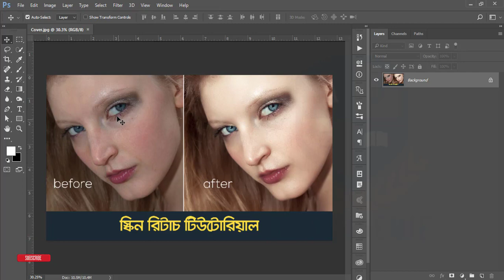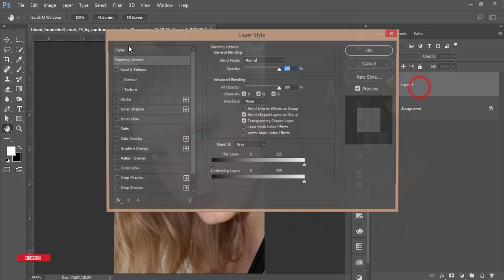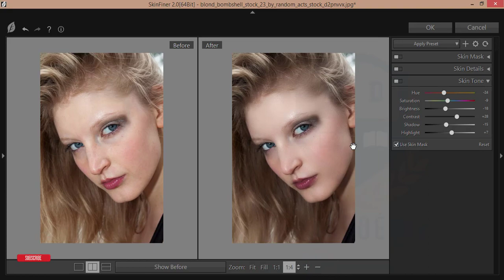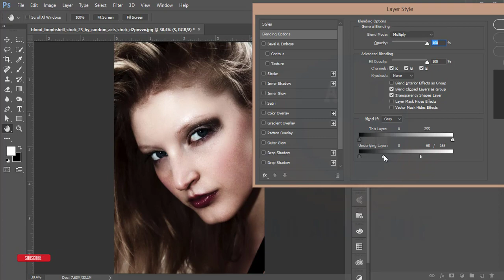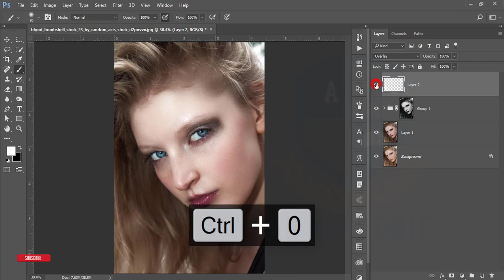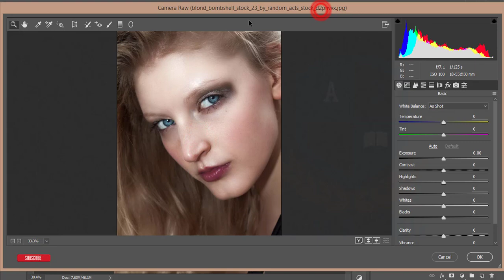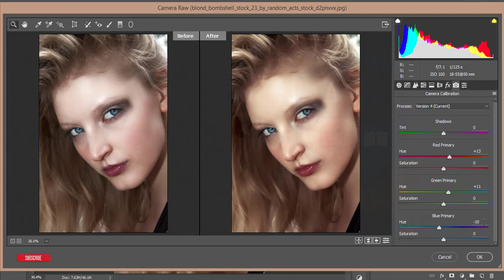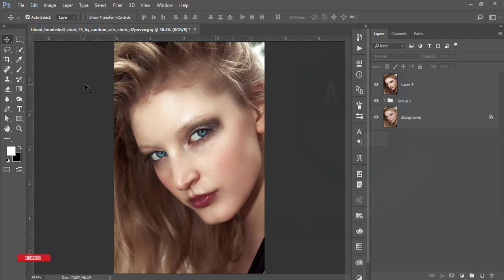How to skin retouch in photoshop | Bangla Photoshop Tutorial | ফটোশপ স্কিন রিটাচ টিউটোরিয়াল